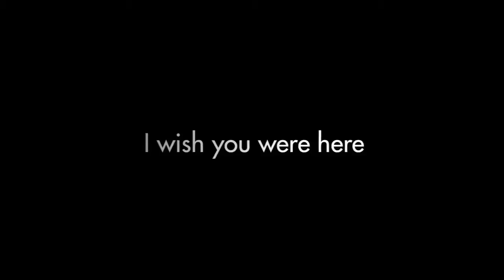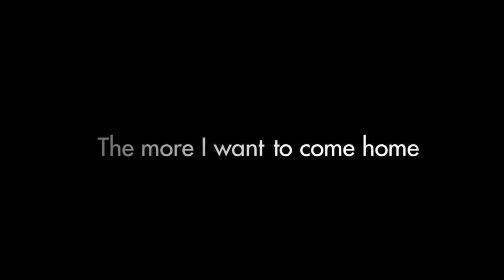aflam Exclusive Movies